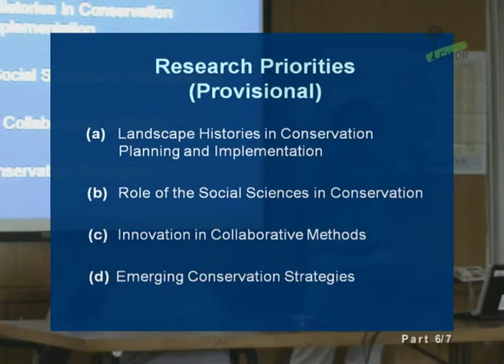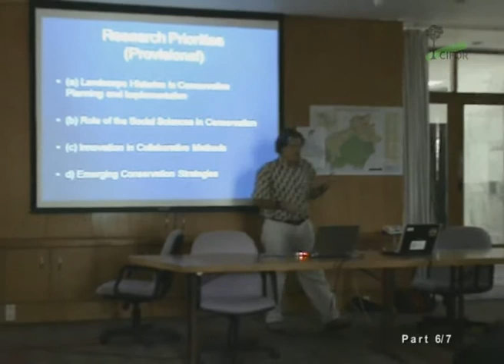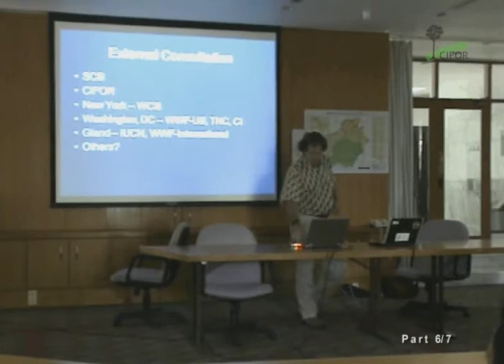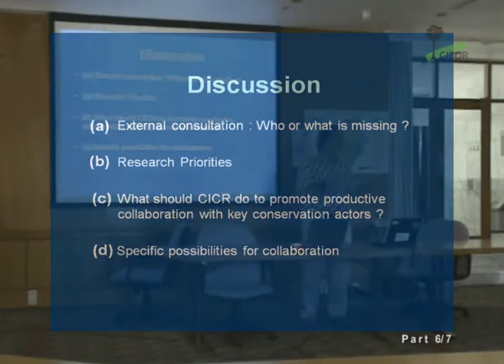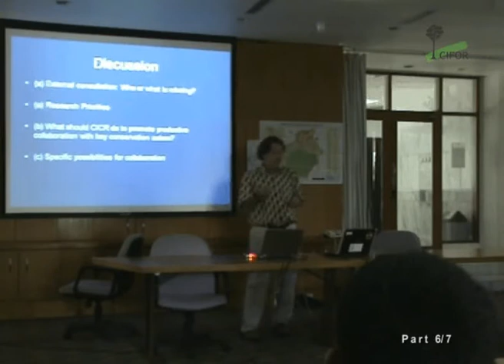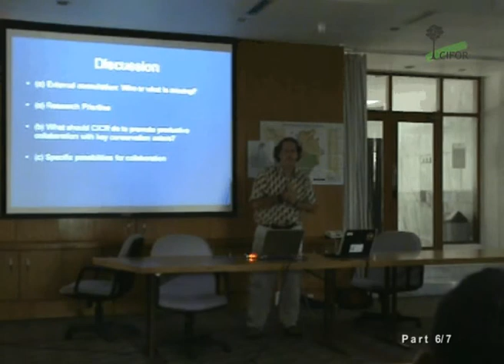Peter Brosius part 6 - Advancing conservation in a social context: Working in a world of trade-offs